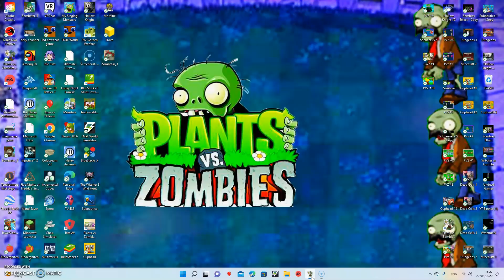PVZ in the FOG? - Plants Vs Zombies #11